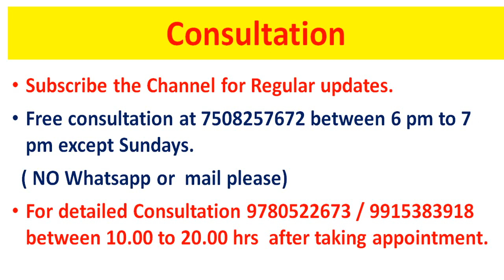रत्न का शरीर से रगड़ खा कर स्पर्श करना जरुरी है क्या, Should the Gem stone touch the body, Gem Stone